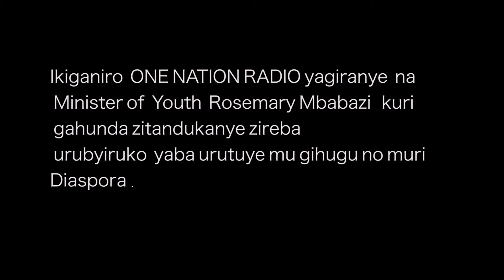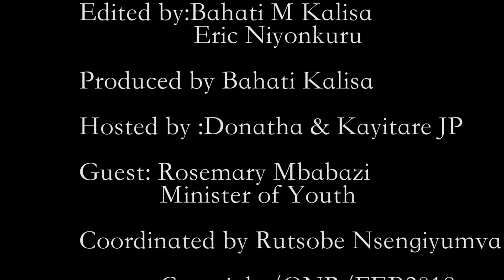Rosemary Mbabazi Minister of Youth on One Nation Radio